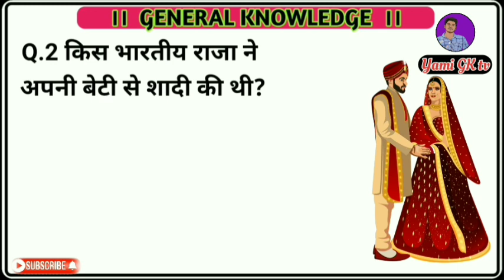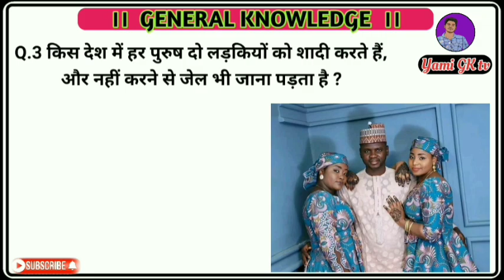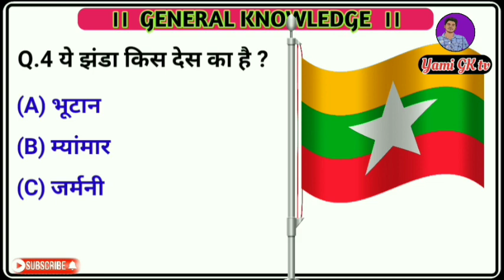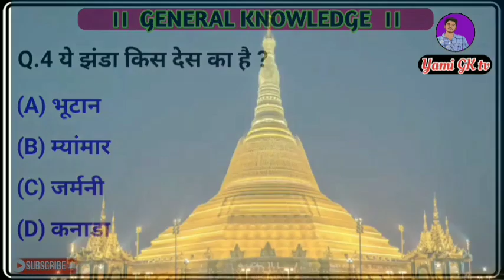Gk quiz hindi।।top5quizforallexam।।2023tophindigk।।samanya Gyan।।hindi gkvideo।।allclass gk।।gktv।।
Gk quiz hindi।।top5quizforallexam।।2023top hindigk।।samanya Gyan।।hindigkvideo।।allclass gk।।gktv।।
your Queries;
samanya Gyan
hindigkvideo
 gkgktv
gk hindi question
gk hindi
gk hanumantha rao
gk hard question
gk haryana
gk house
gk halka halka
gk history in hindi
gk history questions and answers
General Knowledge
Important GK Questions and answer for 4. Competitive
Exams
Quiz Test
br gk study
Important gk
Quiz test
competitive quiz
quiz questions
general knowledge questions
 gk quiz
India GK
 hindi gk
. samanya gyan
gk questions
 india gk in hindi
 2022 gk questions and answers
lucent gk
 lucent gk
top gk
top gk questions in english
top gk fifa mobile
top gk in fifa mobile 23
top gk questions for competitive
exams
general knowledge quiz
quiz questions
general knowledge questions
gk quiz
India GK
Hindi gk
Samanya gyan
Gk questions
2022 gk questions and answers
lucent gk
lucent geography
top gk study
best quiz app to earn money
best quiz
best quiz app
best quiz questions with answers
best quiz app for competitive exams
best quiz earning app
best quiz telegram channel
best quiz game
best quiz maker app
best quiz games for android
gk question
gk questions and answers
gk
gk ke question
gk video
gk study
gk afroz
gk gs
gk question
gk quiz
quiz2023 gk question
2023 gk
2023 gk current affairs
2023 gk questions in hindi
2023 gk questions in english
2023 gk gs
2023 gk questions malayalam
2023 gk questions and answers
2023 gk questions in telugu
2023 gk gs question
quiz in hindi
quiz test
quiz g
br gk study
brahmacharya
brahmacharya ka palan kaise kare
brain test
brain test questions
brain test video
bright side
bruno mars
brown munde
brahmastra full movie
general knowledge
general question
general gk
general knowledge dikhaiye
general knowledge questions and
answers
general knowledge questions
general test preparation for cuet
gk for exam
gk for excise inspector
gk for exam 2023
gk for excise constable
gk for talathi exam 2023
gk for peo exam 2023
gk for banking exams
gk for pet exam 2023
gk for ri exam
gk for nursing exam
gk india
gk in odia
gk in kanna
famous gk questions answers
famous gk
famous gk questions
famous gk channel
famous gk study
famous dance gk
gk famous places in india
world famous gk questions
gk famous books and authors
gk famous personalities
trending gk
trending gk pawan moral
trending gk by ravi
trending gk gs
trending gk topics
gk sawal jawab hindi mein
gk short video
gk sawal
gk shorts
gk study
gk subhash charan
gk story
gk science
gk sports kabaddi
gk samanya gyan2023
general awareness
top gk
top gk trendin
top gk study
interesting gk channel
gk india channel
educational gk
gk online class
interesting gk
mission upsc gk
mjt education biology
gk ig current affairs
new gk channel
gk gs classes
learning gk
gyan prakash jha biology
mjt education biology
anjali mam biology
amit sir biology classes
class 11 science channel
anjali mam biology doubtnut
mission gyan biology
doubtnut biology teacher
gyan sir biology
biology by amit sir
jitti sir biology classes
gktv no1
gk ssc gd
gk
gk question
gk afroz
ips gk question and answer
ips gk question
ips gk question in hindi
ips gk question and answer in hindi
ips gk odia
ips gk quiz
delhi police gk marathon
delhi police gk strategy
delhi police gk utkarsh classes 2023
ias question
ias gk
ias srushti deshmukh
ias song
sSC maker gk
sSc amit bhadana
ssc cgl
SSC
SSC mts
sSC adda247
ssC gd